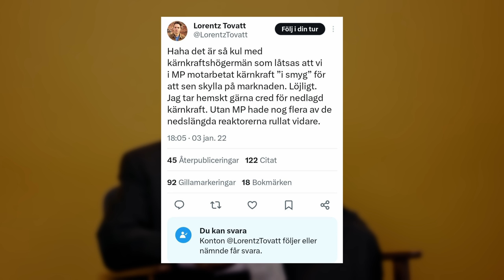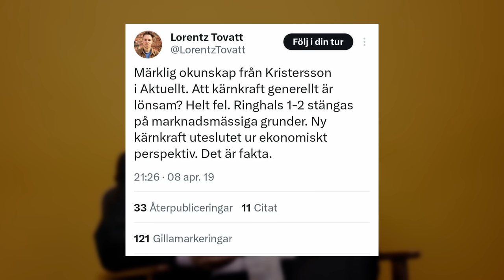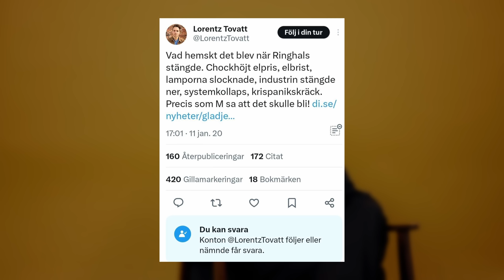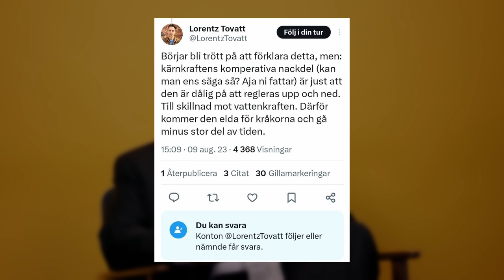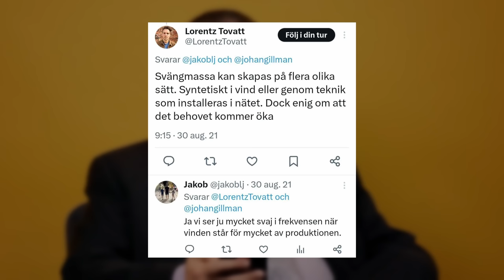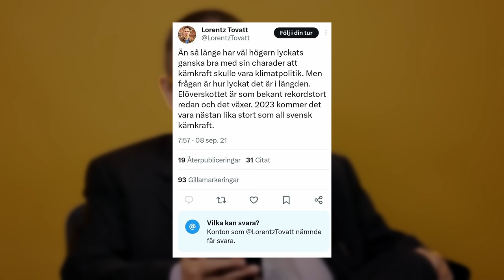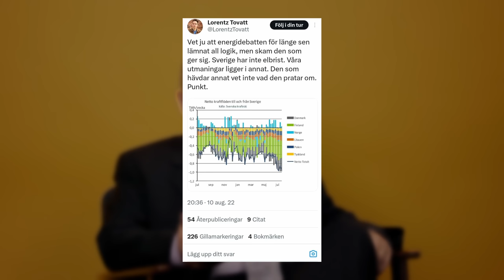Jan Blomgren läser miljöpartisten Lorentz Tovatts tweets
Professor Jan Blomgren reagerar på kärnkrafts-tweets skrivna av Lorentz Tovatt, före detta riksdagsledamot för Miljöpartiet.

Vill du också debattera kärnkraft på twitter? Läs Jan Blomgrens bok